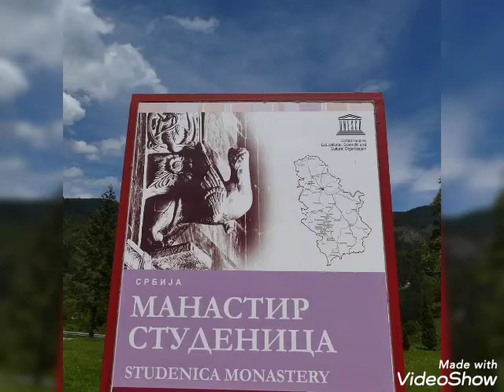Manastir Studenica, Serbia. Mănăstirea Studenica, Serbia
Un frumos colaj de fotografii cu Mănăstirea Studenica. Mănăstirea este patrimoniul UNESCO ,din ani 80. o frumoasă mănăstire. Vizionare plăcută. Abonați-vă la canalul pentru măi multe colaje de fotografii. Va aduc un nou concept,prin colajele de fotografii veți vedea cele mai frumoase locuri din orașe, mănăstiri.Va mulțumesc

A beautiful collage of photos with the Studenica Monastery.  The monastery is a UNESCO World Heritage Site, from the 80's. A beautiful monastery.  I bring you a new concept, through the photo collages you will see the most beautiful places in cities, monasteries. Thank